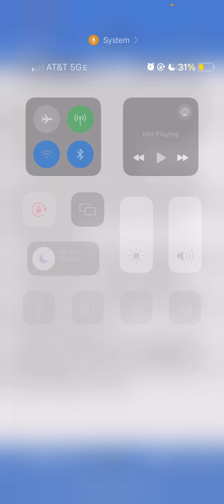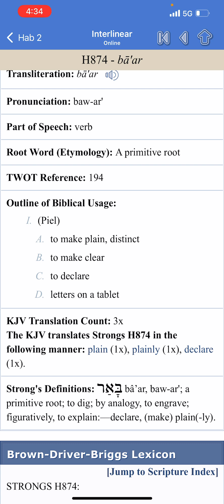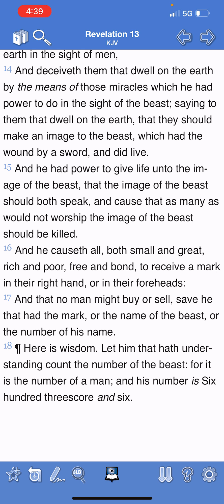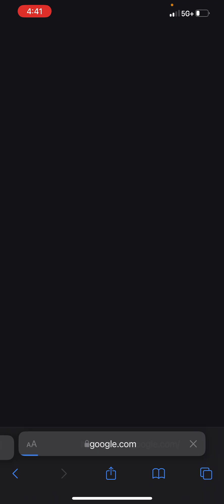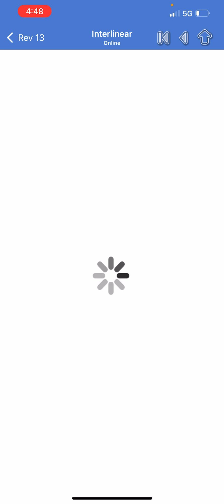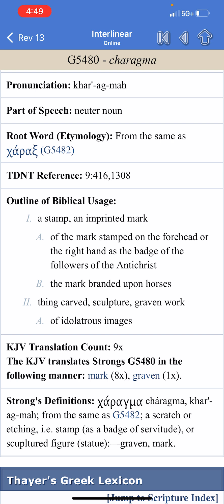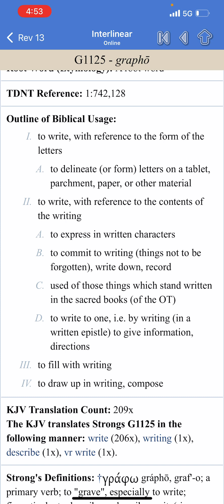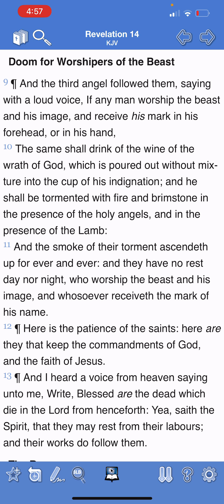The MOTB Is A Physical Thing